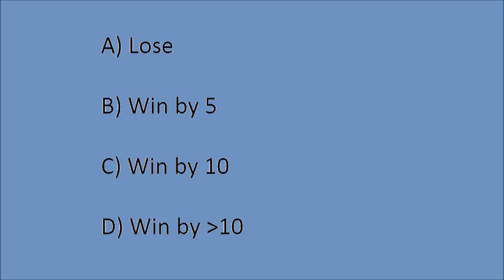NBA 2k11 Crew game Early Predictions Promo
Lets try a little game where you guys have to predict the outcome of this MADE Men Crew game.